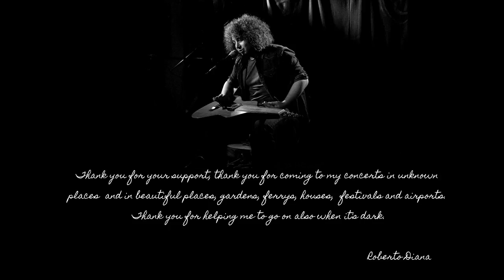Roberto Diana - Looking for - Live at The Troubadour (London)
"Looking for"  live at The Troubadour London.
Taken from "Raighes Vol 2"
I was sitting with my guitar in my hands, I looked at the sun slowly going down behind the Saracen tower and finally diving into Vignola's sea. I waited as if I was looking for something, I waited for a long time that night, but that something didn't arrive and this song came to life.

Filmed by Vasken Arslanian
Edited by Cristiano Carbini
Mixed at Raighes Factory Studio